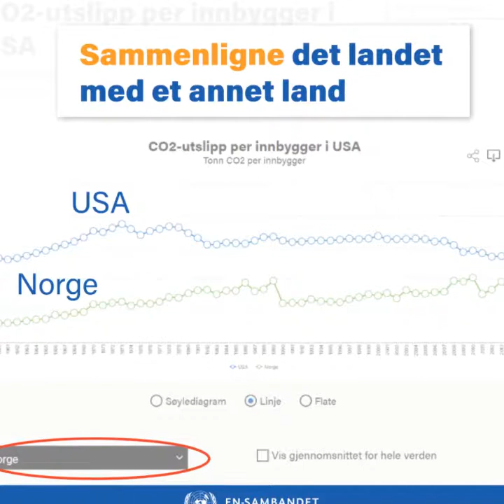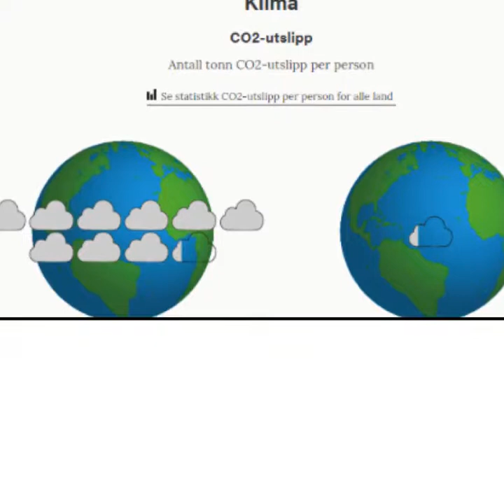Slik kan du bruke statistikken på fn.no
Vi har mange statistikker om befolkningstall, økonomi, levekår, klima og miljø, rettigheter og utvikling. Bruk grafer og data for å lage bedre presentasjoner, eller bruk dem som utgangpunkt for diskusjoner. Her får du tips til hvordan du kan bruke sidene